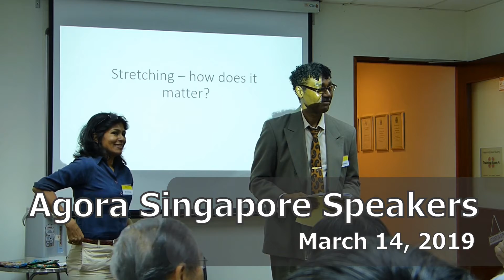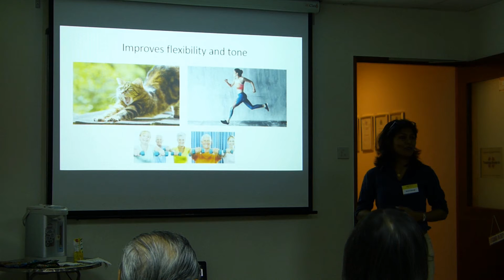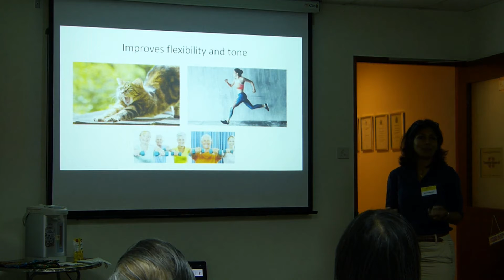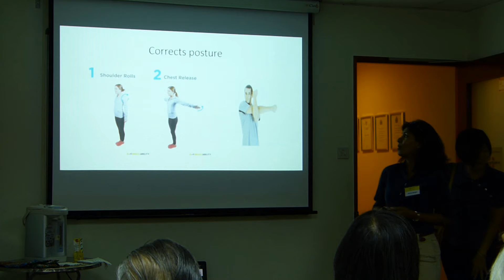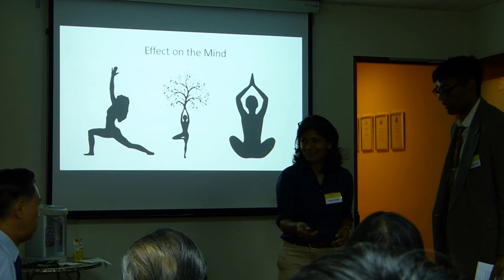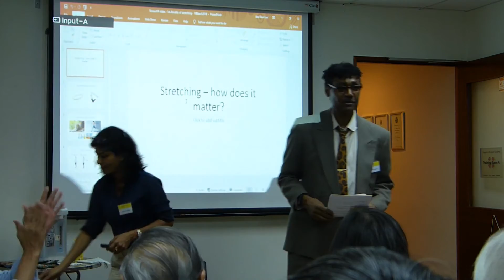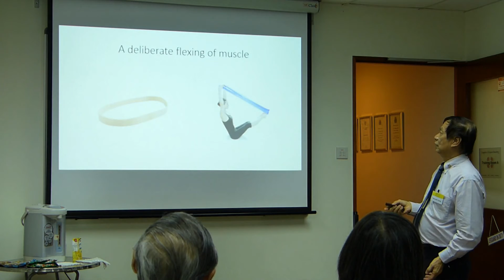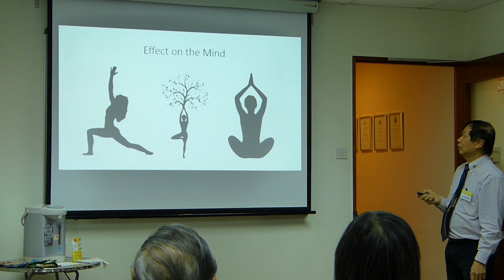14 Mar 2019 Why you need to stretch by Shona George